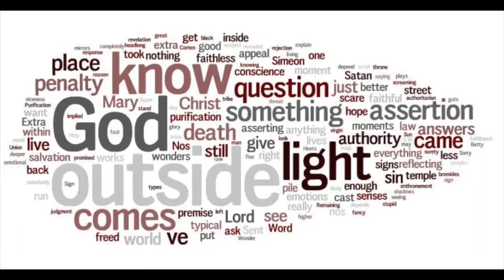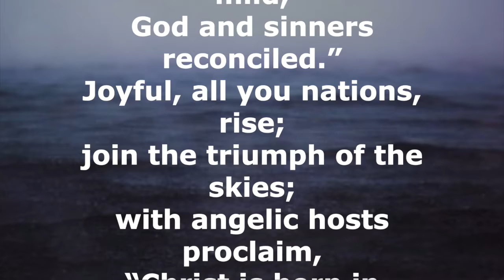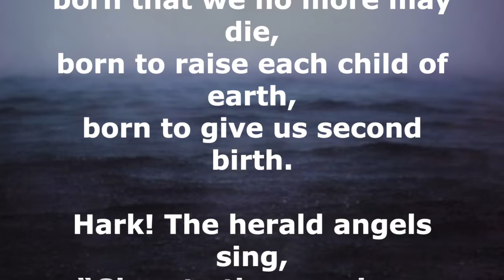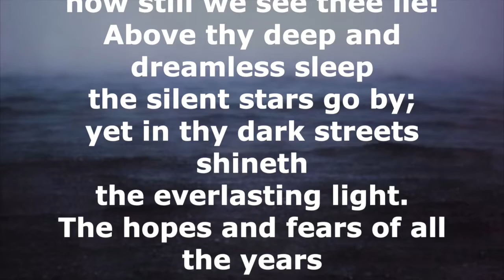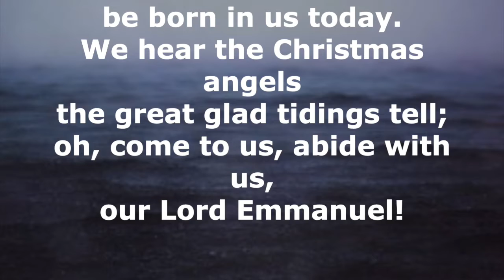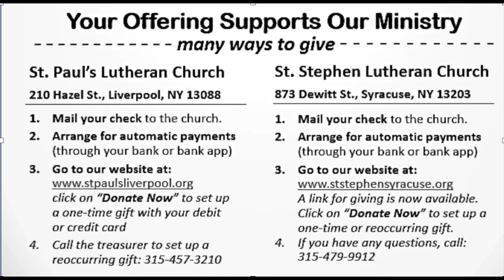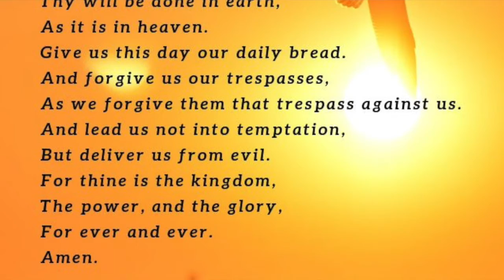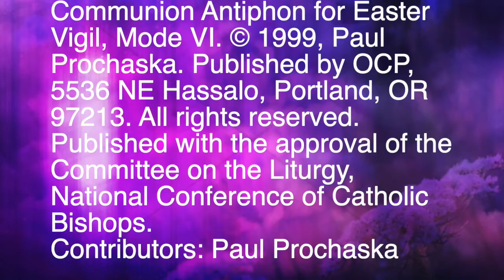December 27 Worship Service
St. Paul's Online Worship